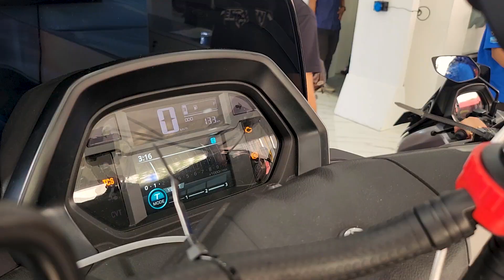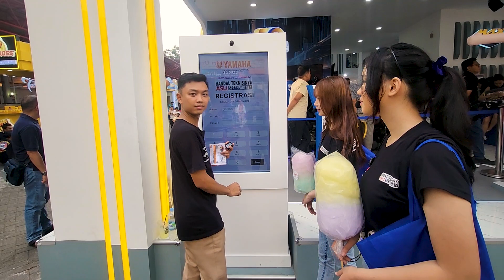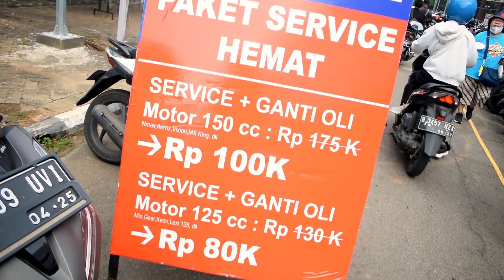TEST TENAGA NMAX TURBO 2024 TERBARU ! GABUNGAN DARI KECEPATAN DAN KENYAMANAN !